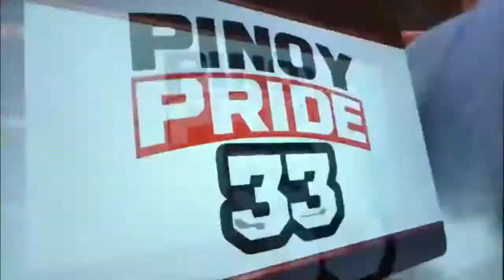HandSpeed pinamalas MARK MAGNIFICO MAGSAYO sa AMERIKA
BOXING NEWS
BOXING SPORTS
BOXING FANS